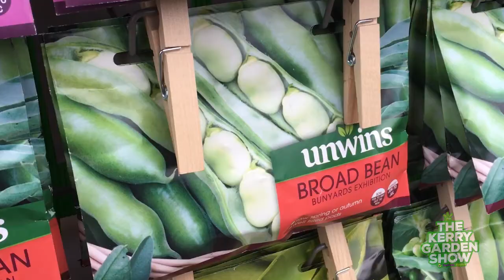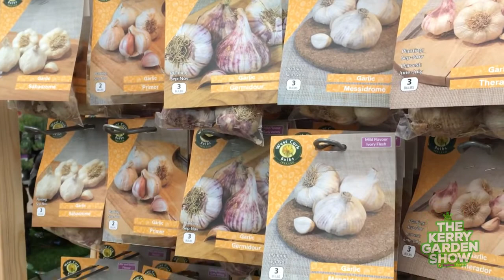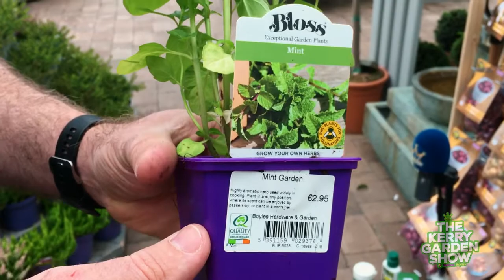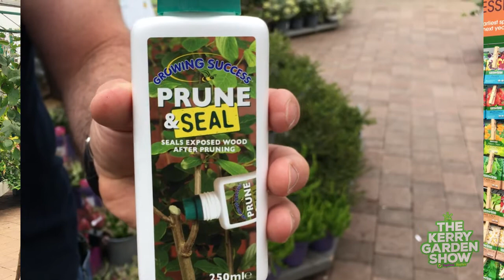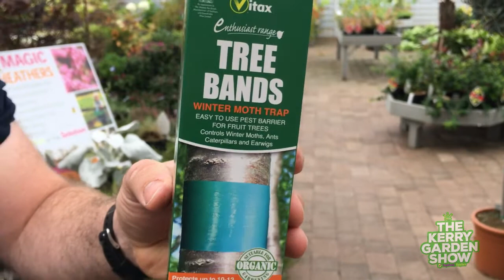Planning For The Year Ahead | The Kerry Garden Show | Episode 32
On this week's Kerry Garden Show, Alan, Trish and Jer talk planning your garden for the year.